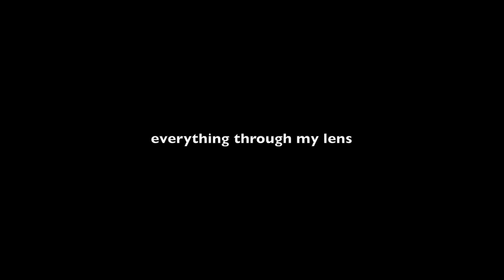Sikyong Penpa Tsering la - Two and Half Hours Q&A Session with Torontonians | High Quality Video/Aud